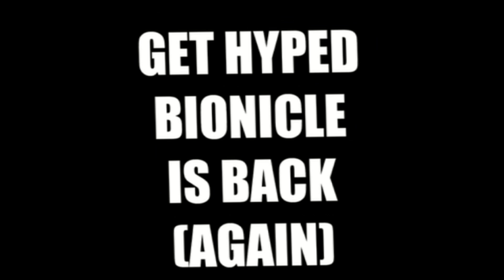Kopaka's Reaction to Bionicle 2016 Pictures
kopaka reacts again

das all